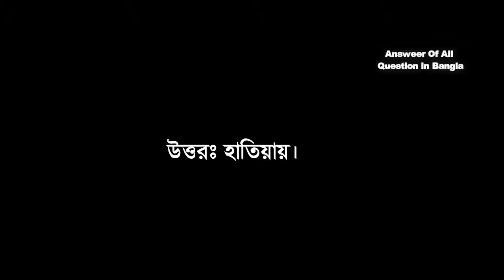চর শ্রীজনী ও চর শাহাবানী কোথায় অবস্থিত?